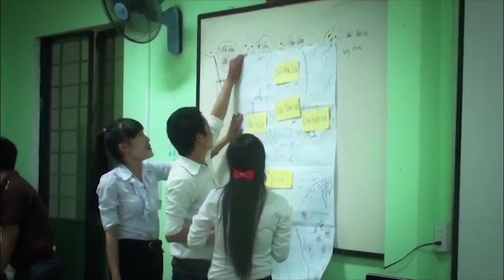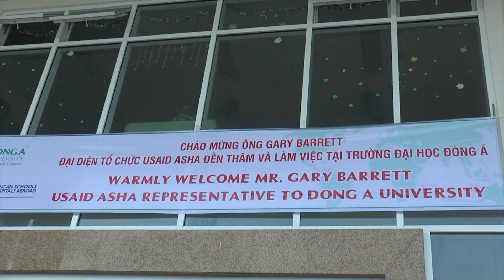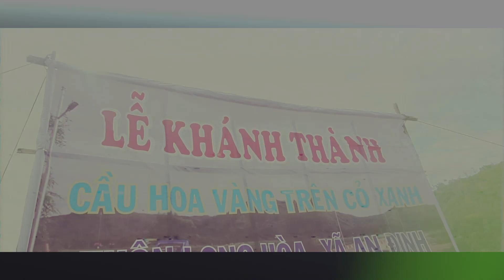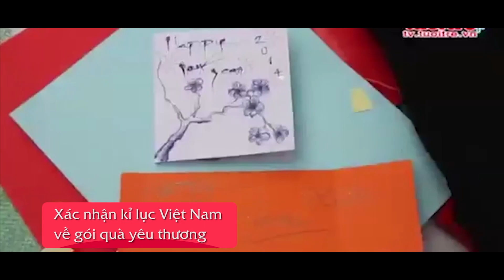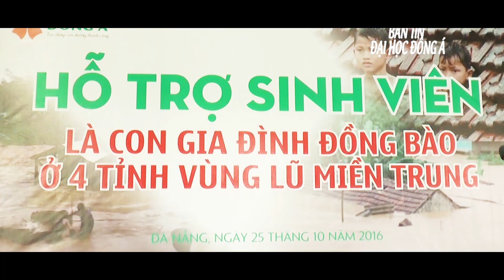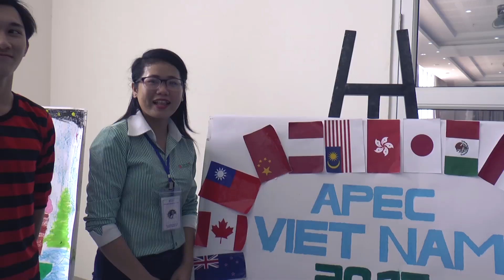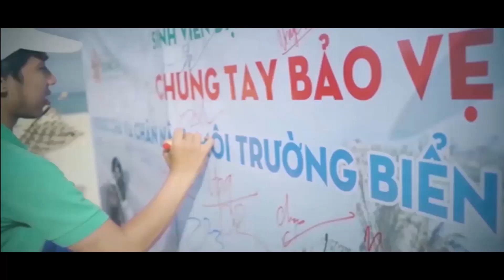Đại học Đông Á - hành trình vì cộng đồng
Mang trọng trách vun trồng nguồn nguyên khí cho quốc gia, bên cạnh việc đào tạo ra những con người đủ tài để đảm trách ngay công việc được giao phó, ĐH Đông Á còn chú tâm gieo hạt giống “lòng trách nhiệm” vào trái tim những người trẻ đang dần tiếp nhận chèo chống vận mệnh đất nước.
Một trong 6 mục tiêu quan trọng của sinh viên trường ĐH Đông Á khi ra trường là trách nhiệm với cộng đồng. Chính vì vậy suốt trong quá trình phát triển của mình, thầy và trò trường ĐH Đông Á không ngừng nỗ lực đóng góp bàn tay, khối óc của mình vì một xã hội tốt đẹp hơn.
Cùng với mục tiêu kiến thức, kỹ năng nghề nghiệp, ngoại ngữ, phong cách làm việc chuyên nghiệp là tất yếu để SV vững vàng hội nhập và làm chủ cơ hội cuộc đời, SV ĐH Đông Á còn được vun bồi tính nhân văn, lòng nhân ái, tinh thần quốc tế trong thế giới đa văn hóa, biết nhận lãnh trách nhiệm trước cộng đồng, đất nước, nhận định thời cuộc và bản lĩnh, trí tuệ, làm chủ tương lai của chính mình.